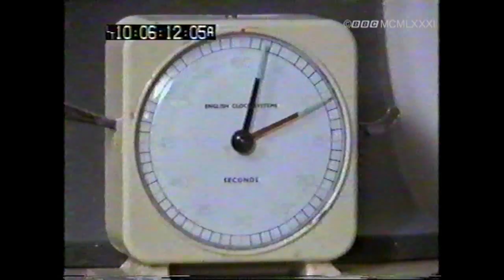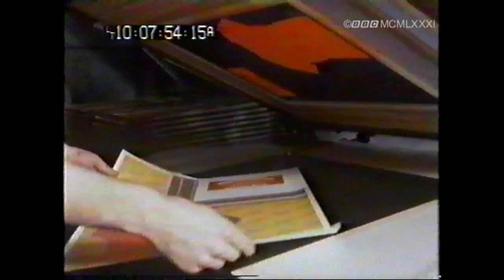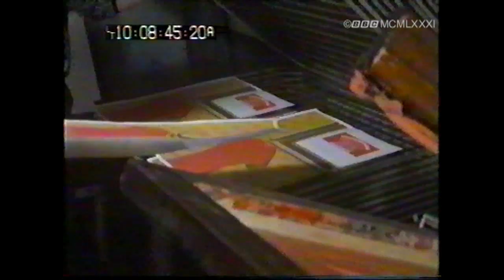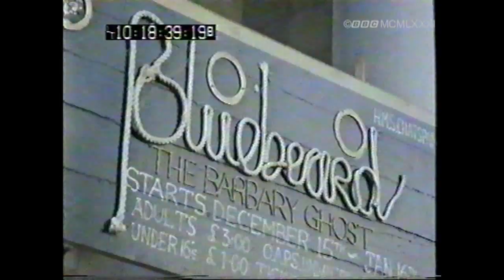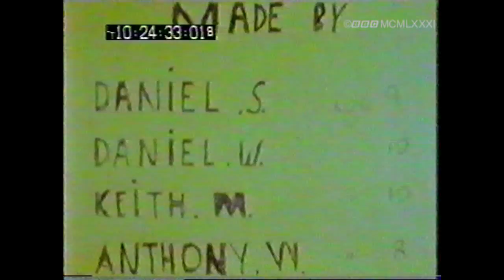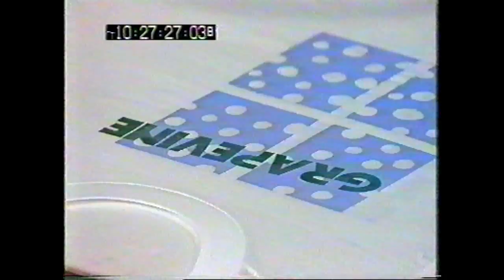BBC Programme Grapevine 23 December 1981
From Radio Times:
What, self-help at Christmas? They'll be bringing religion into it next! ' God bless them every one says Jeni Barnett , in reply to such a Scrooge-like attitude to people who are not only getting up and getting stuck in, but enjoying themselves as well.
A COMMUNITY PROGRAMME UNIT production

Jeni Barnett hosts this Festive(ish) edition of the BBC Community Programme Unit 'Grapevine'.

Features music from 'Ivor Biggun' (Doc Cox),

Children from the Film Animation Workshop at Salisbury Arts Centre,

Islington Bus Company,

'Chats Palace'

All material is copyright BBC Television 1981.